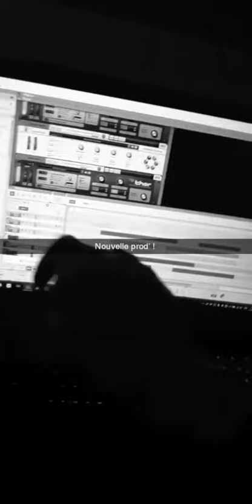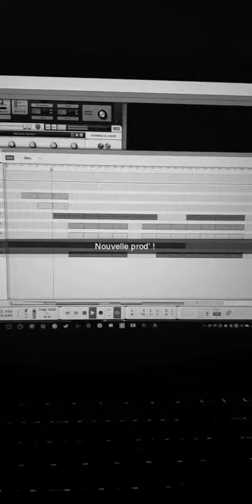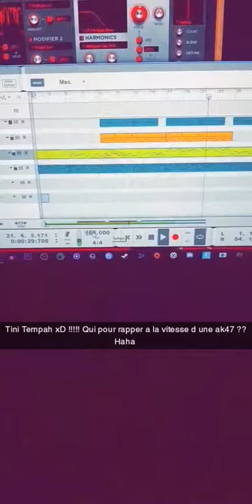Tribute to Tapion DBZ... Some training :D !!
Petit entraînement sur la célèbre musique de dragon ball z, je vais tout transformer haha !